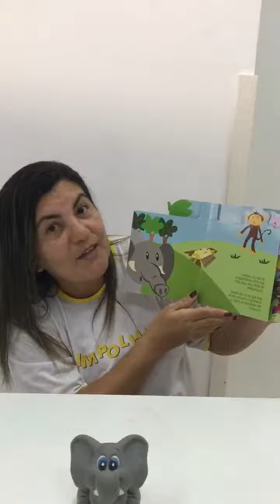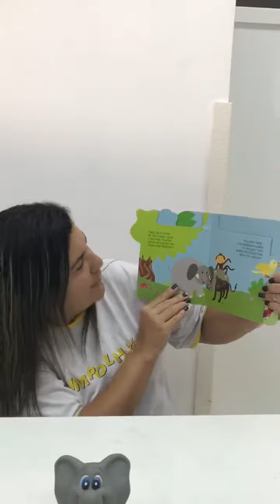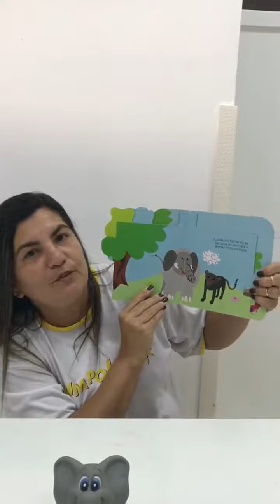Edu, o elefante distraído.